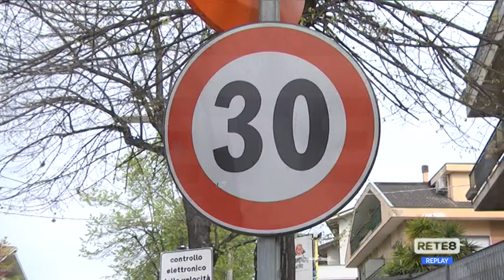Pescara - Autovelox, "accanimento contro i cittadini"